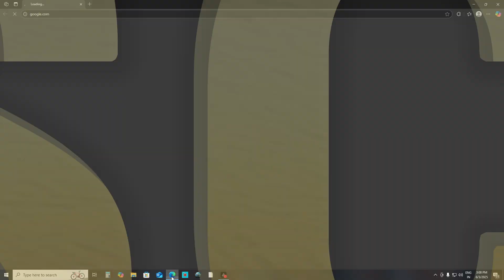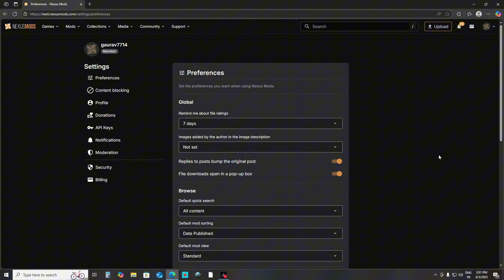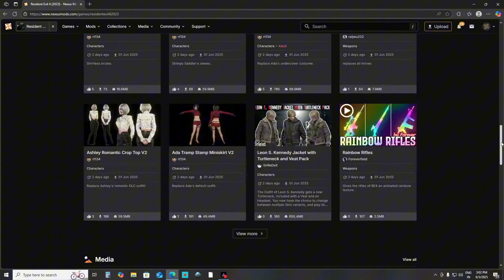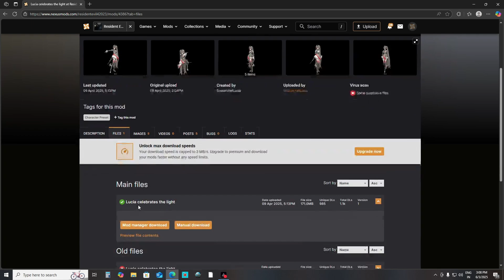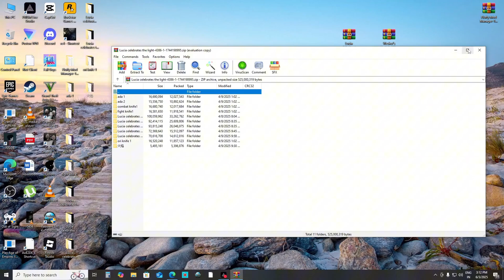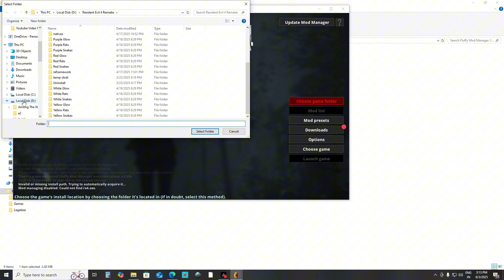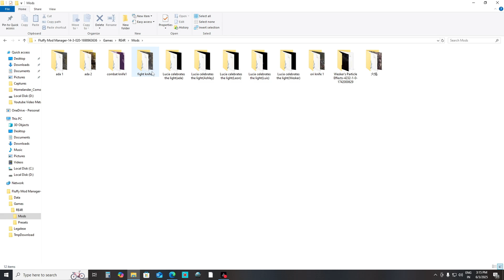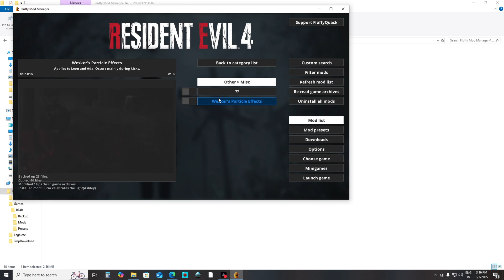Resident Evil 4 Remake Modding Tutorial (2025) – Step-by-Step for Beginners!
✅ Learn how to install mods in Resident Evil 4 Remake (2025) with this EASY step-by-step tutorial! Whether you're new to RE4 modding or looking to upgrade your game with HD textures, character skins, reshade, or total overhauls, this guide covers everything you need — including how to use FluffyQuack Mod Manager.

🧠 What You’ll Learn:
- How to install RE4 Remake mods in 2025
- How to use the Fluffy Mod Manager

💬 Drop your questions in the comments — I reply to EVERYONE!